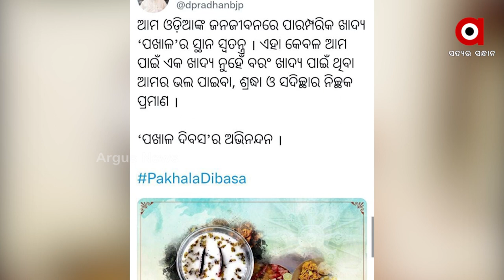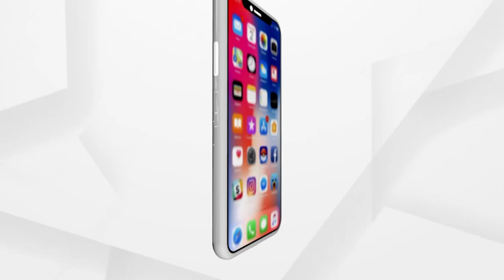ପଖାଳ କଂସାରେ ହାତ ବୁଡ଼ାଇଲା ବିଶ୍ବ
ଖାଇବା ଟେବଲରୁ ସୋସିଆଲ ମିଡିଆରେ ଟ୍ରେଣ୍ଡ୍ । ସେ ଖରାଦିନର ବାଦସାହା, ସମସ୍ତଙ୍କ ସବୁଦିନିଆ ପସନ୍ଦ । ଆଜି World happyness Day  ସହ, ଆମ ସମସ୍ତଙ୍କ ଖୁସିର କାରଣ ପ୍ରିୟ ବଶ୍ବ ପଖାଳ ଦିବସ । ଅବଶ୍ୟ ପଖାଳ ପାଇଁ ଦିନ କଣ ? କିନ୍ତୁ ବିଶ୍ବବାସୀଙ୍କୁ ଆମ ପାରଂପରିକ ଖାଇବା ପହଁଚାଇବାକୁ ଏ ପାଲଟିଛି ବଡ଼ ଆଉ ସୁପରହିଟ୍ ମାଧ୍ୟମ ।